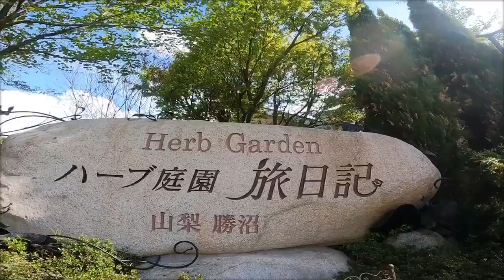【勝沼ハーブ庭園旅日記】にチューリップ見に行ってみた ポメラニアンのタマリン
勝沼ハーブ庭園旅日記

今回は満開のチューリップを見に行ってきました

Twitter、Instagram随時更新中です